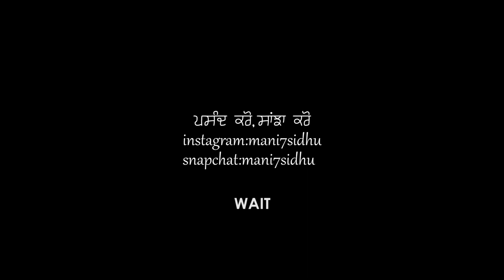BAS EHNA K AMEER HONA (dreams)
ignore the tags:
indian vlogger
best light for video shoot
best hard disk
tips for video shoot